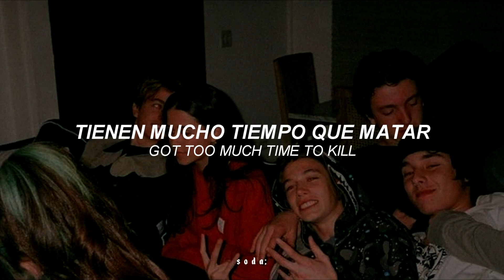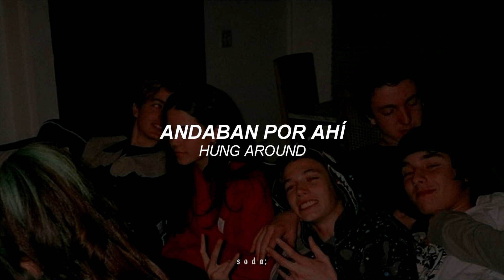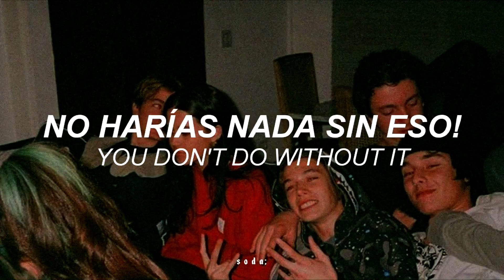Beatiful Ones - Suede || Sub. Español E Inglés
Antes del presente lanzamiento, Suede ya contaban con varios recopilatorios previos en su haber. El primero de todos, ‘Sci-Fi Lullabies’ (Nude, 97), juntaba en doble compacto un total de veintisiete espectaculares caras B seleccionadas por el grupo para completar los sencillos extraídos de entre sus tres primeros discos. Después, en la misma temporada en la que se anunciaba la disolución del grupo, llegaría ‘Singles’ (Sony, 03), que además de las canciones ya conocidas incluía un par de inéditas. Finalmente y siete años después veía la luz el doble ‘The Best Of Suede’ (Universal, 10), lanzado con la intención de aprovechar el por entonces puntual regreso a los escenarios del combo.

Sin embargo y a pesar de todo ese bagaje previo, la presente referencia podría encontrar justificación en el que sin duda es uno de los retornos más gloriosos, acertados y definitivos de la música británica. Tras una exitosa gira europea de reunión que en 2010 tuvo parada en Barcelona, Suede volvían definitivamente a la actividad y entraban al estudio para grabar nuevo material. Se publicaba así ‘Bloodsports’ (Warner, 13), el más que notable sexto álbum de estudio de los británicos, al que seguirían dos obras tan ambiciosas e imponentes como fueron ‘Night Thoughts’ (Warner, 16) y ‘The Blue Hour’ (Warner, 18). Una trilogía triunfal con piezas situadas entre lo mejor de su repertorio, y que ahora se agrupan en esta compilación junto a numerosos clásicos de la primera década de vida del grupo. ‘Beautiful Ones: The Best Of Suede 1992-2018’ llega en formato de doble disco o cuádruple CD en su recomendadísima edición deluxe, y capta su contenido de entre los ocho discos de estudio de los londinenses y algunas de esas valiosísimas caras B que nunca llegaron a formar parte de un álbum de estudio pero que, sin embargo, han quedado como clásicos dentro del catálogo del quinteto.

El trazado encierra composiciones de memorable glam urbano y elegante dramatismo sonoro firmadas a la par por el vocalista Brett Anderson y el guitarrista Bernard Butler para los dos primeros discos –‘Suede’ (Nude, 93) y ‘Dog Man Star’ (Sony, 94) –, como “The Drowners”, “So Young”, “Animal Nitrate”, “We Are The Pigs”, “New Generation” o “The Wild Ones”. Tras la marcha del virtuoso guitarrista, Anderson reclutó a Richard Oakes y al teclista Neil Codling para de algún modo reinventar el sonido del grupo, hasta alumbrar el que sería el trabajo más directo y vendido de Suede. ‘Coming Up’ (Nude, 97) es uno de los títulos más redondos y celebrados de todo el Britpop, con himnos como “Trash”, “Beautiful Ones” o “Saturday Night”, mientras que esa continuación algo irregular titulada ‘Head Music’ (Sony, 99) dejó en cualquier caso canciones tan irresistibles como “She’s In Fashion” o “Everything Will Flow”. El elepé de Suede defenestrado por antonomasia, ‘A New Morning’ (Epic, 02), no tiene presencia alguna en la edición sencilla del lanzamiento, mientras que en la extendida solo aparece representado por “Obsessions” y la preciosa “Oceans”. Por su parte, la fase de esplendorosa madurez del grupo materializada en la trilogía antes mencionada recupera aquí canciones soberbias del tipo de “It Starts And Ends With You”, “Outsiders”, “The Invisibles” o esa maravilla titulada “Life Is Golden”.

‘Beautiful Ones: The Best Of Suede 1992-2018’ presenta un total de treinta y cuatro piezas en la edición simple, llegando nada menos que hasta las cincuenta y seis en la versión deluxe. El propio grupo ha sido responsable de la selección y ha tenido el acierto y buen gusto de respetar la cronología original, en lo que supone un espectacular documento retrospectivo que manifiesta la evolución del grupo desde los primeros noventa hasta la actualidad. Una prueba lapidaria de que Suede no solo son uno de los grupos más valiosos surgidos en Reino Unido durante esa década, sino que se imponen como banda inevitable a la hora de definir una parte determinante de la historia del mejor indie-pop británico.